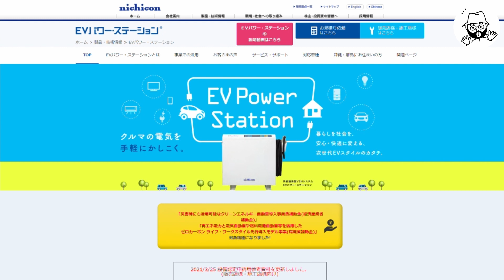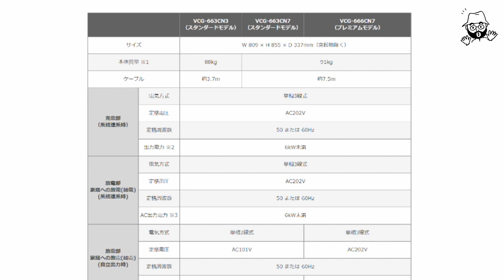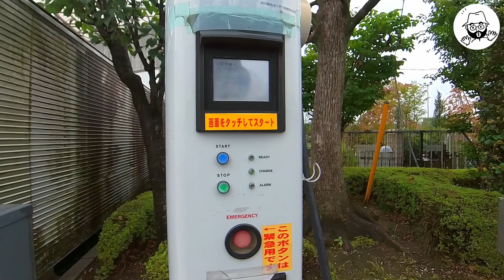電池目的で中古アイミーブを買ったので語ってみた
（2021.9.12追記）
V2Hを設置したという解説動画は以下